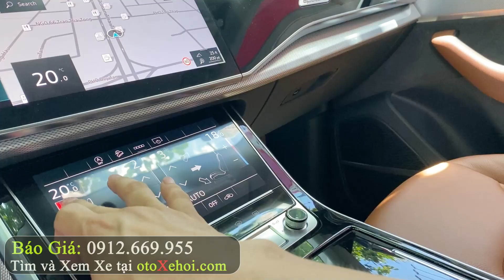Audi Q8 S Line 2020 xe ô tô cũ gầm cao hạng sang bao chất